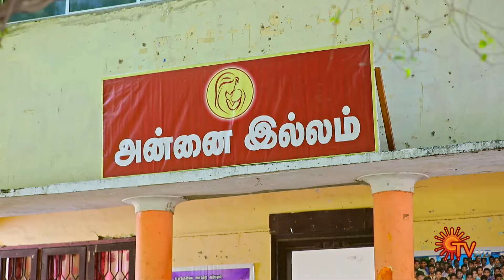Meena - Special Promo | 23 July 2024 | Tamil Serial | Sun TV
Watch the Latest Promo of popular Tamil Serial Meena that airs on Sun TV.

Watch all your favourite serials exclusively ONLY on Sun NXT for FREE. *Free only for Indian Users.

Two close friends, Chidambaram & Sathyamoorthy, carry a 25-year-old grudge against each other. What happens when Meena steps in as the village school teacher & vows to re-unite them for the well-being of the people there? Will Meena be successful?